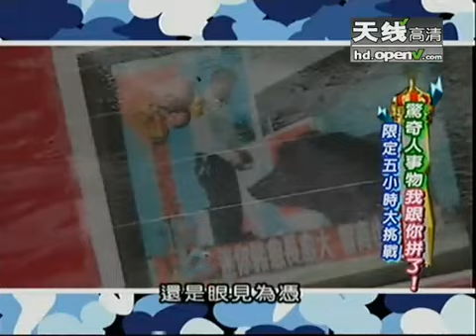我跟你拼了——惊奇人事物限时大挑战 - part 6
我跟你拼了——惊奇人事物限时大挑战